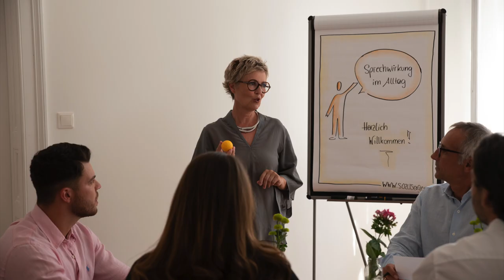Frauen in der Wirtschaft – Barbara Blagusz (Deutsche Originalversion)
Frauen in der Wirtschaft - Klischee-Kurzfilm 1 - Projekt FEMskill (ATHU127)

Dieser Kurzfilm wurde im Rahmen des
Projektes FEMskill (ATHU127) im Programm
INTERREG V-A Österreich-Ungarn erstellt.
Das Projekt wird durch den Europäischen
Fonds für regionale Entwicklung gefördert!

A rövidfilm az INTERREG V-A
Ausztria-Magyarország Programban
megvalósuló FEMskill (ATHU127)
projekt keretében készült.
A projekt az Európai Regionális Fejlesztési
Alap támogatásával valósul meg!

Musik
Facelift – “To Be With You”
Pate Records/Skyland Songs